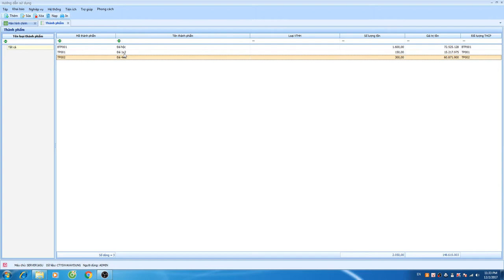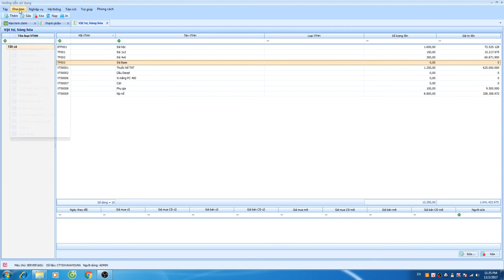Danh mục thành phẩm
Khai báo danh mục thành phẩm để tính giá thánh sản phẩm